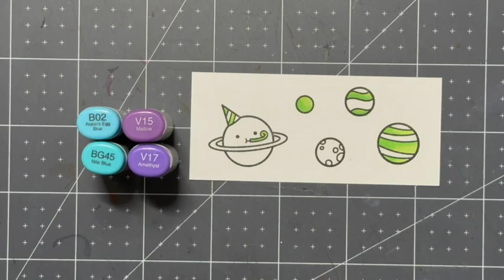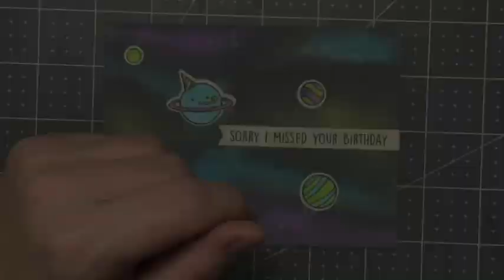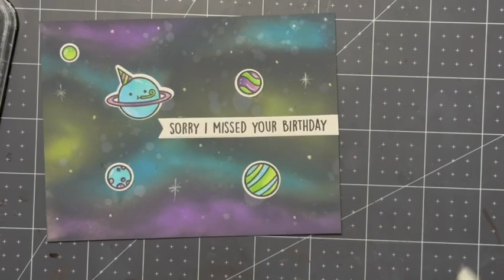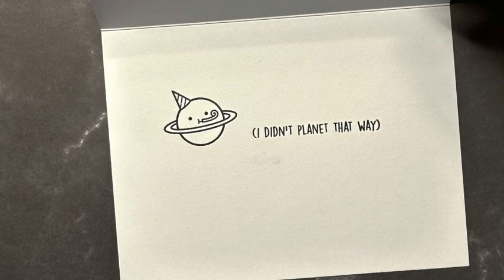I Didn’t Planet, Year Eleven Lawn Fawn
Today I would like to share with you a card inspired by a recent giveaway I had shared over on my Instagram page.

—SOCIALS—
I INVITE YOU TO FOLLOW ME ON OTHER PLATFORMS,

—SUPPLIES—

Lawn Fawn
Year Eleven
Out of this World
Gotta Have Gingham Rainbow Collection Pack
Extra Sentiment Banners

Distress Oxide
Twisted Citron
Salty Ocean
Wilted Violet
Black Soot

Copic Sketch
YG13, G14, B02, V15, V17

Strathmore Bristol Smooth
HAI Supply
Diamond Clear Jewels